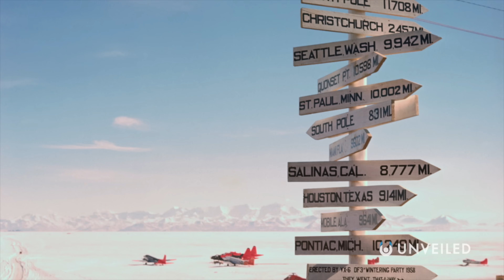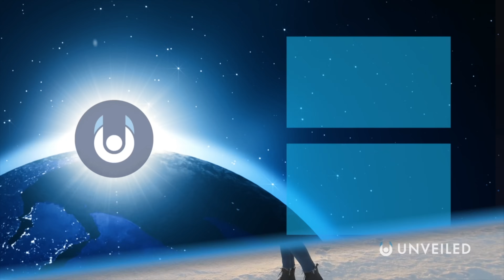What Will Earth Look Like In The Future? | Unveiled (+Mystery Ep.)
How is our world going to change?? Join us... and find out!

In this video, Unveiled takes a closer look at the future of planet Earth!